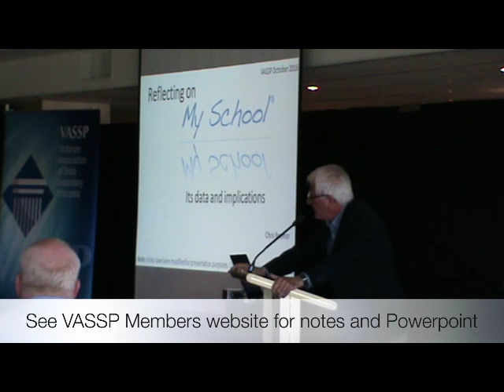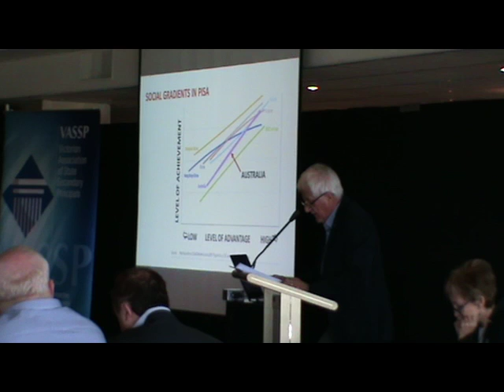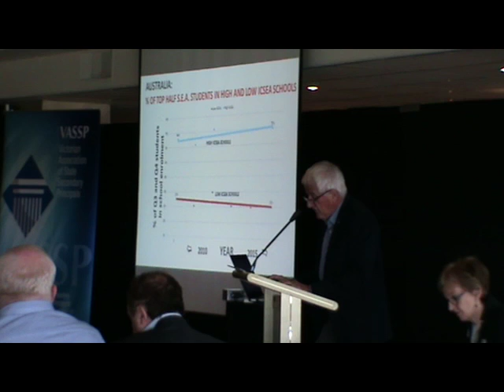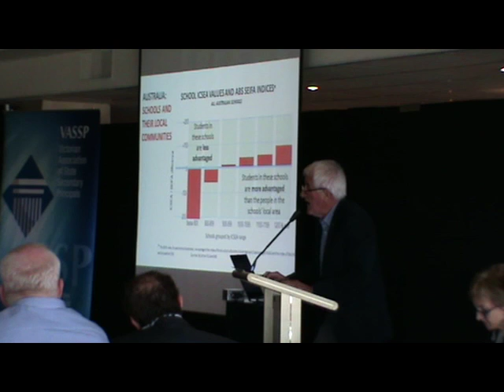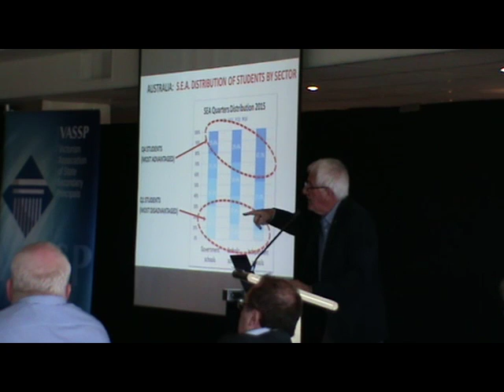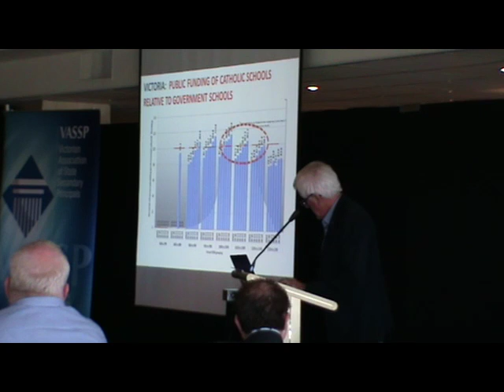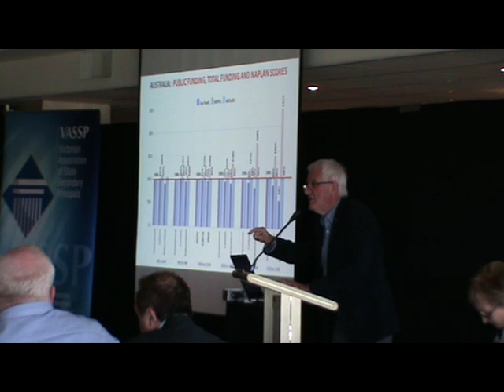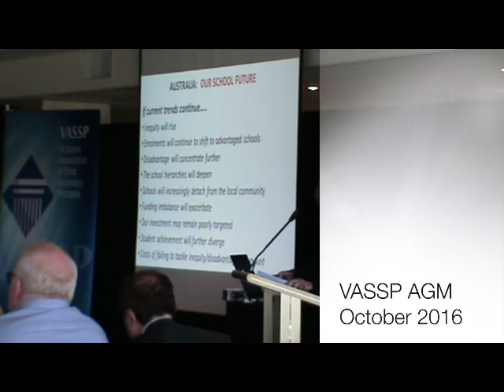Chris Bonnor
Chris Bonnor speaks on what is happening to school funding at the VASSP Annual General Meeting, 2016. His voice is hampered by a cold, but his message is strong.